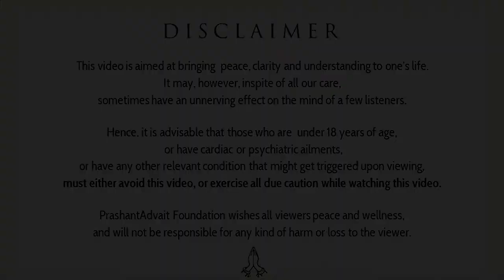How to change one's attitude? || Acharya Prashant, with youth (2012)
Video Information: Samvaad Satsang, 5.9.12, Greater Noida, India

Context:
~ How can I change my attitude?
~ What should be our attitude towards life?
~ Change comes from understanding.